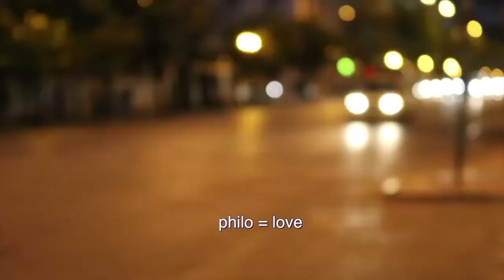Philosophy in Greece